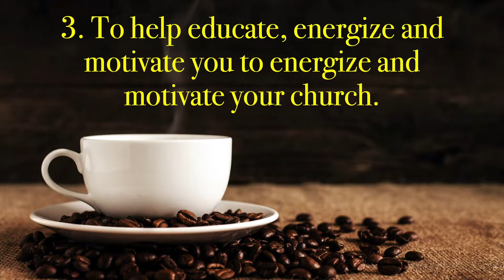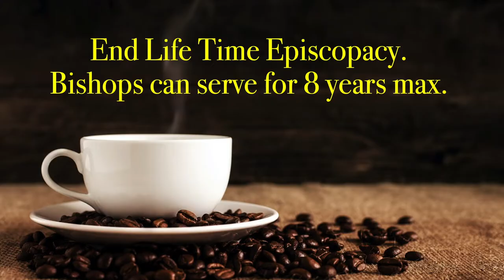First Steps to Create a New Church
We are no longer the United Methodist Church.  It's time to recognize that and make plans to move on.  Here are the first three steps to start moving  in that direction.